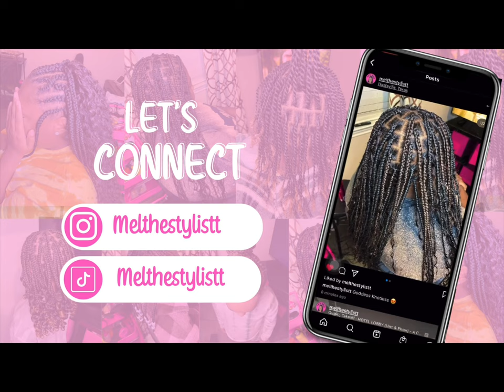Microlocs W/ Human Hair Extensions | Microlocs Installation Tutorial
I am so excited to finally put out a full video of doing microloc extensions. So many people have asked questions and I hope this helps!

Location : Huntsville, Tx
Products used : Let’s Jam Extreme Hold

Hair link : FAMILOCS Afro Kinky Bulk Human...
-5 packs of hair
-10inches